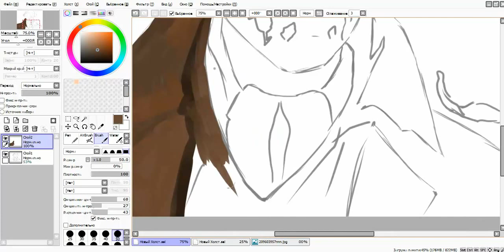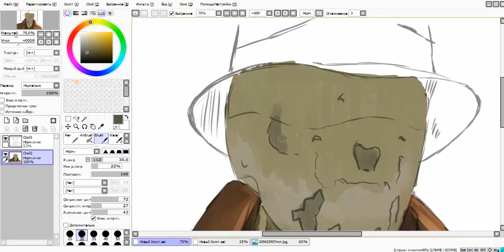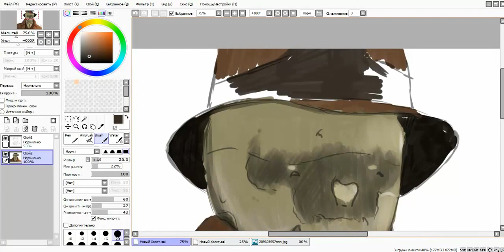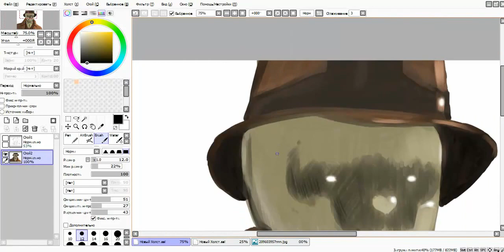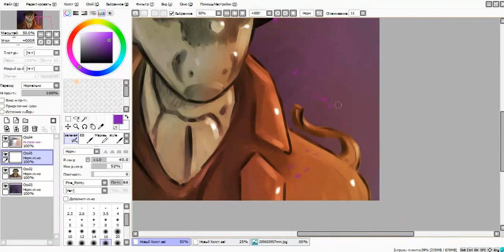Rorschach [Speedpaint] - Paint Tool SAI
Rorschach from the 'Watchmen'.

Programs:
Paint Tool Sai
Clip Studio Paint (for some touch ups)